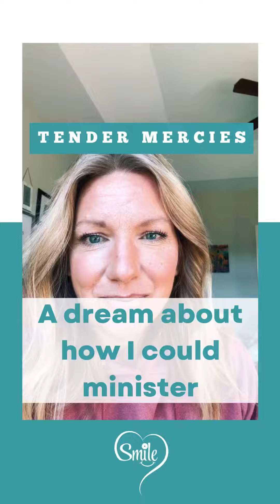A dream about how I could minister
I love @idaratherbequilting and that she was so open to go along with my crazy ideas & share a piece of her beautiful story.

God is so good in how He knows His children so well and brings us together in unmistakable ways to bless each other.

And why take ye thought for raiment? Consider the lilies of the field, how they grow; they toil not, neither do they spin. Matthew 6:28

How God takes care of us!! If there is something heavy you are facing I hope you feel His care. He will take care of you.

If you desire to be an instrument in His hands in helping others, He will guide.